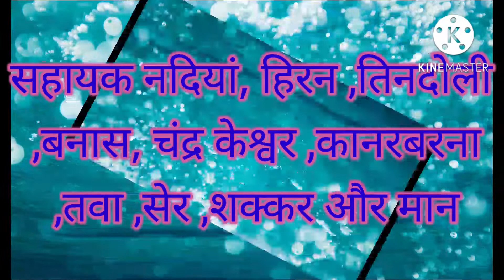मध्य प्रदेश की सबसे लंबी नदी नर्मदा